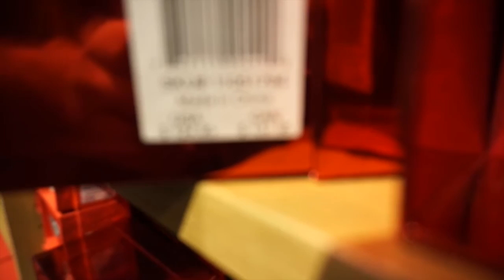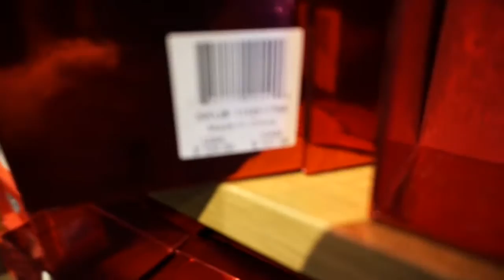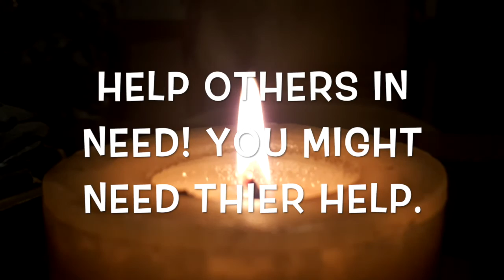Vlog #3 (Time Lapse and more Time Lapse)